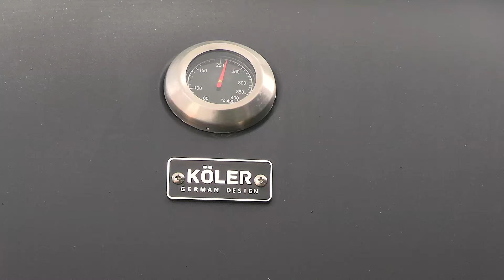Mięso placki i surówka a wszystko z grilla gyros shaorma / Oddaszfartucha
Grillowanie to nie tylko kiełbasa

składniki :
2,5 karkówki

marynata :
5 cebul
2 ząbki czosnku
250 ml maślanki
50 ml oliwy
sok z cytryny
1 łyżka soli
1/2 łyżki czarnego pieprzu
2 łyzki koncentratu pomidorowego
1/2 łyżki czerwonej ostrej papryki
sos :
1 ogórek sałatkowy
6 łyżek jogurtu greckiego
1 ząbek czosnku
kilka gałązek mięty

ciasto na placki
600 g mąki pszennej
375 ml letniej wody
15 g świeżych drożdży
2 łyżeczki cukru
1 łyżeczka soli
2 łyżki oliwy

surówka
1/2 czerwonej kapusty
1/2 białej kapusty
4 pomidory
garść szpinaku
oliwa